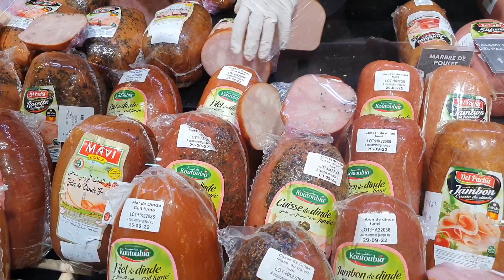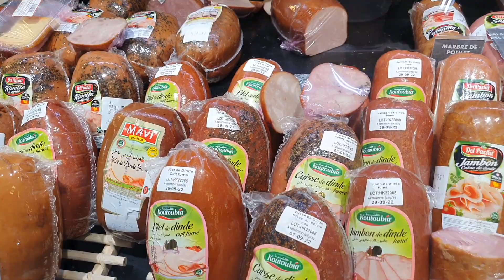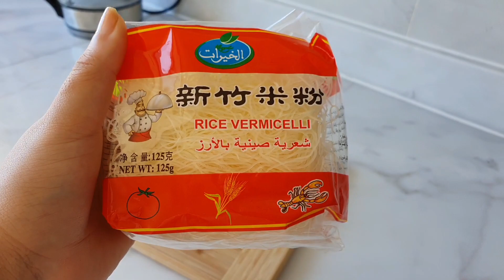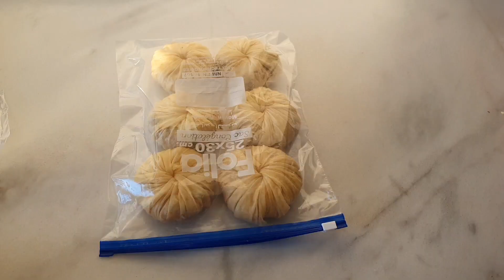جبت لكم حشوة مختلفة عمرو بها الورقة ولا البطبوط ولا اللي بغيتو اللذة على حسابي و شنيك مالح ساهل ماهل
مقادير الحشوة
ربع كيلو كفتة لحم
ربع كيلو صدر الدجاج
ربع كيلو قمرون
بصلة
فلفل ألوان
ملقة كبيرة زعتر
ثلاثة فصوص ثوم
ملح
إبزار
زيت الزيتون
قزبر يابس
الشعرية الصينية من الأرز
فطر أسود

فيديو اليوم روتين كله نشاط و بالطبع معلومات مفيدة، حضرت معكم مملحات رائعة  نتمنى تعجبكم و تعجب عائلاتكم
رجاء 🙏 تابعو الفيديو إلى النهاية و إنشروه بين أصدقائكم و معارفكم حتى تعم الفائدة
لاتنسوا الإشتراك و تفعيل الجرس 🔔 لدعم القناة و تشجيعي على المزيد من العطاء و شكرا💌

أخيرا كلشي رجع لبلاصتو 🌺 كيفاش تعلقو إضاءة led و تلصقو أديزيف شفاف 🌺 حلول للتخزين و إستغلال المساحات

دويرة في كوزينتي
kitchen tour
tour dans ma cuisine

روتين مسائي للعناية بالبشرة باستخدام مواد متوفرة في المنزل مع دجاج في الفرن بصلصة ولا أروع
بداي نهارك بكل طاقة و حيوية 🌹 عطيتكم الحل النهائي لرائحة العرق بصنع منزلي 🌹 مع تحضير كنافة روعة 😋